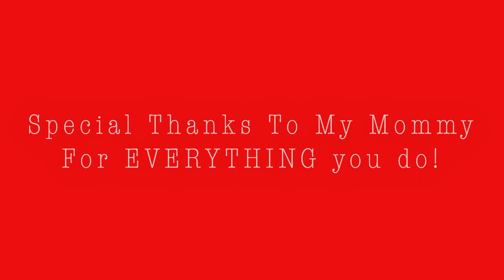My Mom Rates My Savage X Fenty Outfits! SAVAGEXFENTY CHRISTMAS TRY ON HAUL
Stay Beautiful
Stay Positive
Stay Blessed